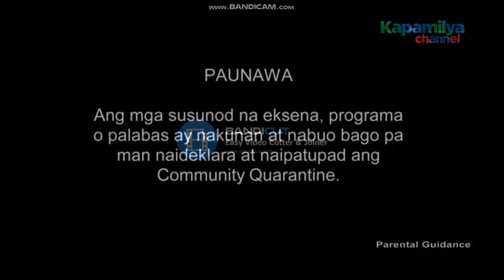2428. Kapamilya Channel - Kapamilya Gold Ident 2020-Present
Kapamilya Channel - Kapamilya Gold Ident 2020-Present